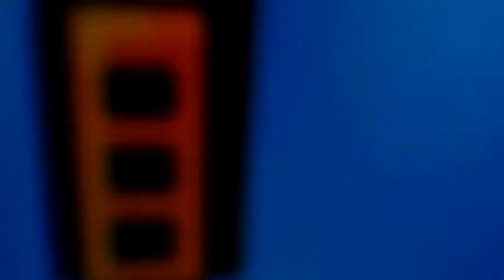Flauta secreta Mário 3